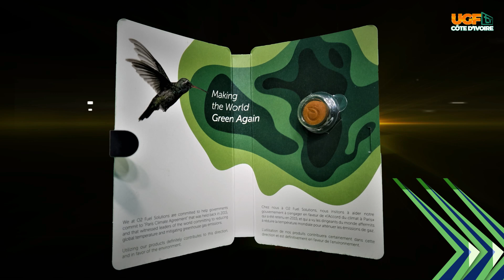🔛💯💯👉🏿Commandez vos produit ECO-PILL 100% fiable pour les moteurs à essence et diesel.